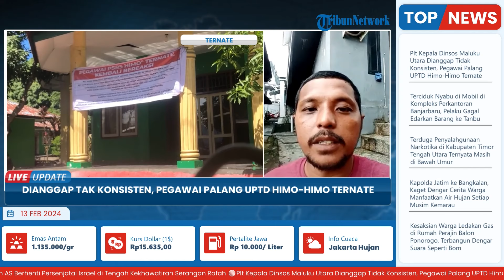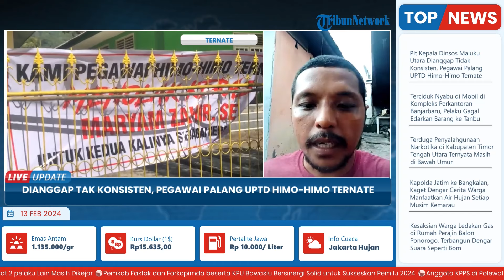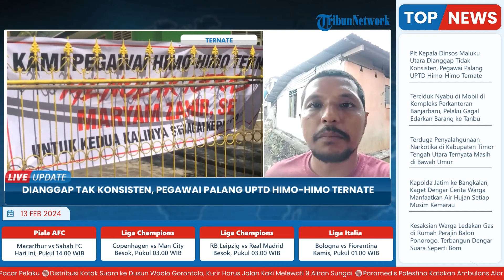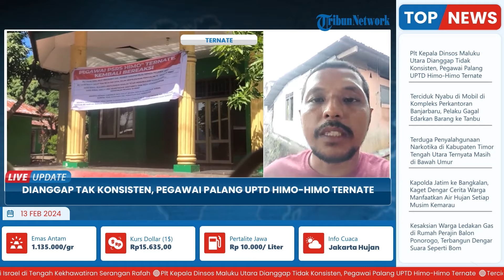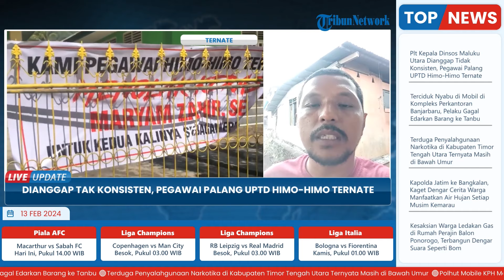Maryam Djahir Akui Takut Berkantor Seusai Aksi Penolakan Pegawai Palang UPTD Himo-Himo Ternate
Laporan wartawan Tribun Ternate, Sansul Sardi

TRIBUN-VIDEO.COM -Sejumlah staf di UPTD PSRS Himo-himo  Ternate, beranggapan Plt Kepala Dinsos Maluku Utara, Umar A.K tak konsisten dengan hasil pertemuan bersama beberapa waktu lalu.

Dalam pertemuan Plt Kadinsos dan pegawai UPTD PSRS Himo-Himo itu disepakati bahwa Plt Kadinsos akan menjamin Maryam Djahir tidak akan berkantor di Himo-Himo sampai masalah ini benar-benar selesai.(*)